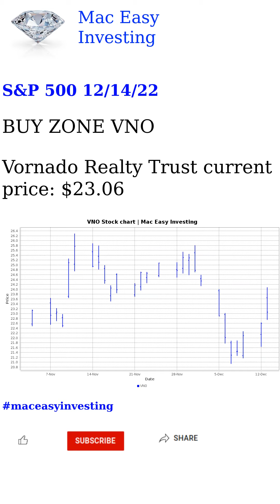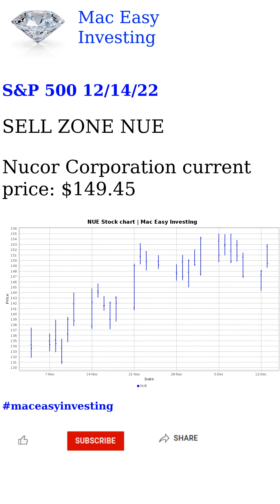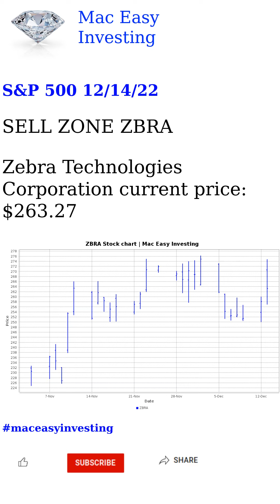S&P 500 12/14/22 Analysis